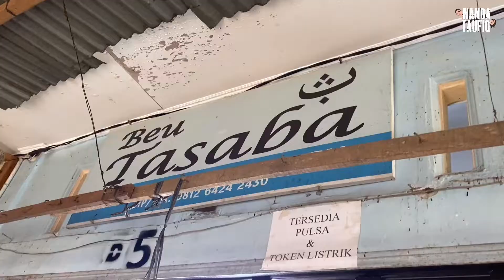Masakan Khas Aceh, Sie Puteh (Daging Putih) Mak Meugang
Teman kongkow, Ramadhan Tiba, mari kita mulai dengan Tradisi Aceh yaitu meugang.
meugang di Aceh identik dengan daging.
Dan kali ini Nata The Kongkow, akan memberikan referensi buat teman kongkow yang ingin mengolah daging menjadi masakan khas aceh yang enak dan nikmat yaitu masak sie puteh alias masak aceh daging kari putih spesial meugang.

Berikut resep / bahan yang dibutuhkan untun 1/4 daging

Bumbu halus,

6-8 siung bawang merah
6 siung bawang putih,
6 buah kemiri
Sedikit halia dan lengkuas
Ketumbar
Pala
Jintan, dan
U neulheu atau kelapa gongseng

Bumbu tumis dan masak

Serai,
Daun salam,
Kayu manis,
Bunga Lawang,
Cengkeh,
Lengkuas,
Santan,
Kentang,
Garam & gula secukupnya

Untuk mengetahui bagaiman teknis membuatnya silahkan tonton video ini sampai habis, jangan lupa tinggalkan komentar ya…